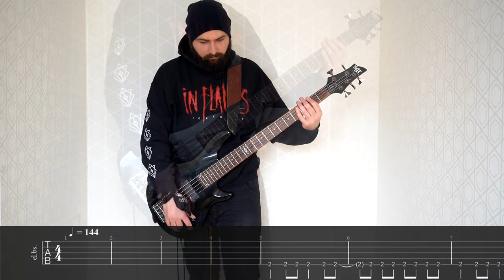Darkseed - All Is Vanity Bass Cover (Tabs)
Thanks for checking out my bass cover of 'All Is Vanity' by Darkseed! If you enjoy my videos and would like to support what I do, there are a few ways to contribute: